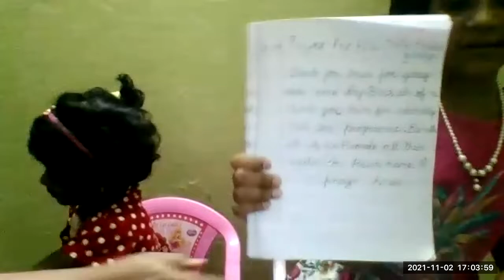LW & KGT CHILDREN CLUB ~2ND NOV 2021~DAY#576 ~ PAVANI ~ WE SHOULD NOT IMITATE OTHERS